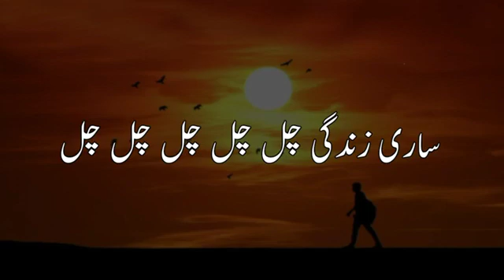Jo Laut Aaye Kuchh Kahana Nahin.....